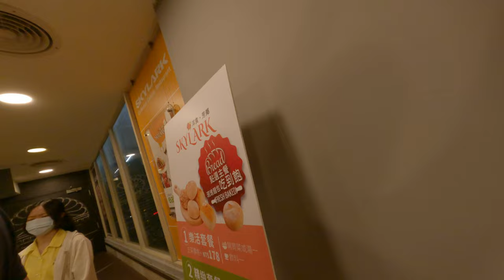「揭開加州風味食館的秘密：從原味美食到毀滅的水煮豬腳，為何變成了失望的廚房災難？」